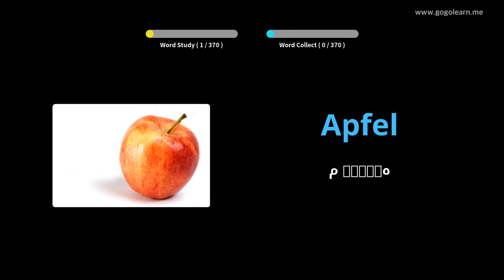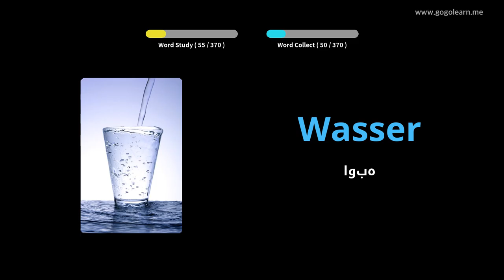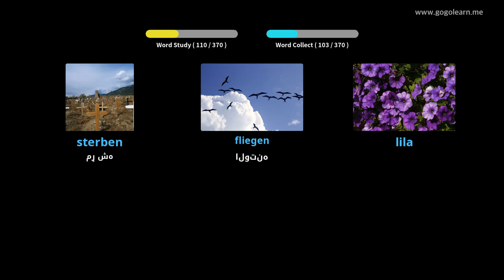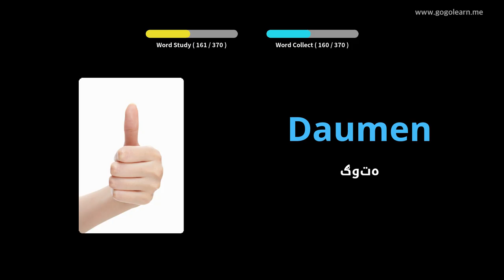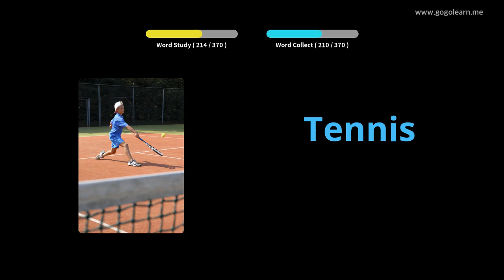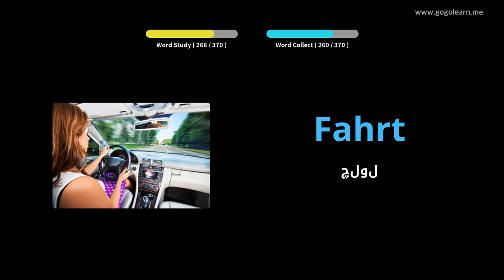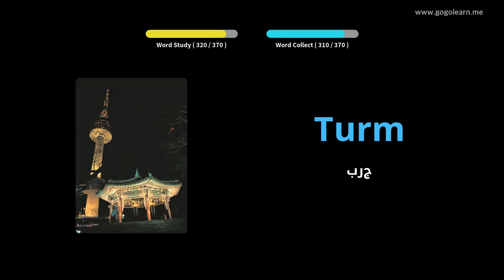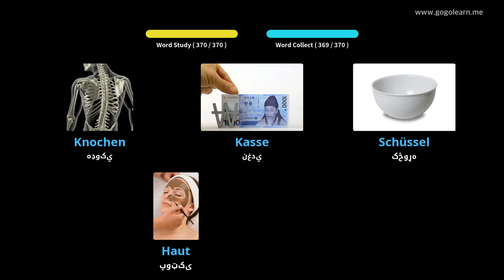د الماني ژبې لومړني ماشومان |Golearn